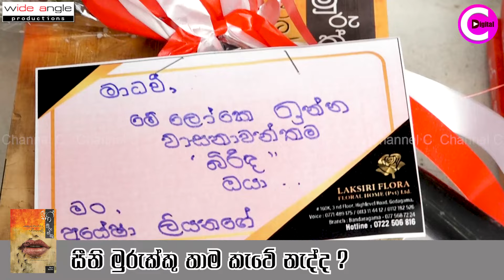🔴 කසුන් මේ ඇභලයොද. 🐜 සීනි මුරුක්කුවලට කළු කූඹිනෙ වහන්නේ 🤔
🔴 අපේ චැනල් එක සබ්ස්ක්‍රයිබ් කරලා ඒකෙ Screen Shot  එකක් මේ ලින්ක් එකෙන් Channel C Digital ෆේස්බුක් Page  එකට Inbox කරන්න,ඔයාගේ දුරකථන අංකයත් එක්ක..ඔයාට සතිපතා රීලෝඩ් දිනා ගන්න අවස්ථාව උදාකර ගන්න..